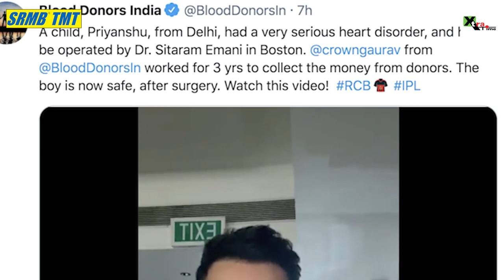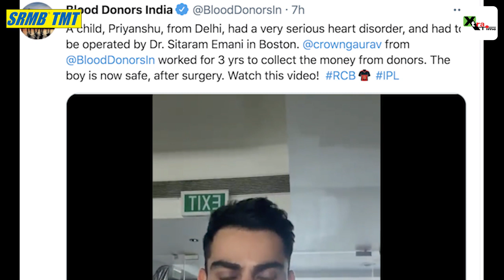Virat Kohli & AB de Villiers shares heartfelt message for a young boy | Respect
Win Rs. 1 Cr as first prize!!  Beat VVS Laxman & get a chance to win 5X. Hurry, make your team now

Courtesy: Blood Donors India Twitter

 Royal Challengers Bangalore's star cricketers Virat Kohli and AB de Villiers have spared time from their busy schedule in IPL 2021 to deliver a wonderful message for a kid from Delhi, Priyanshu, who had a serious heart disorder.